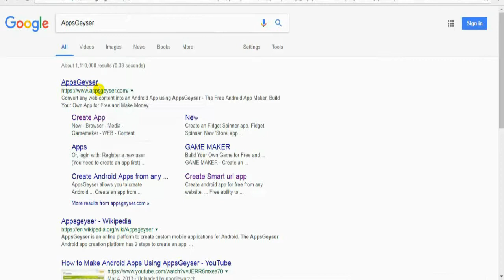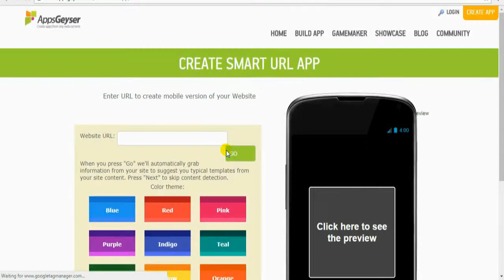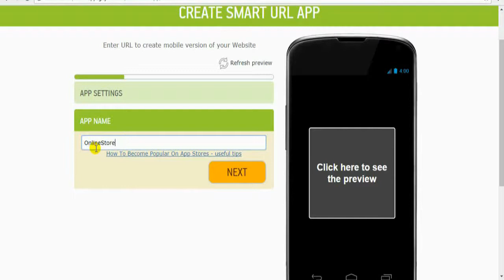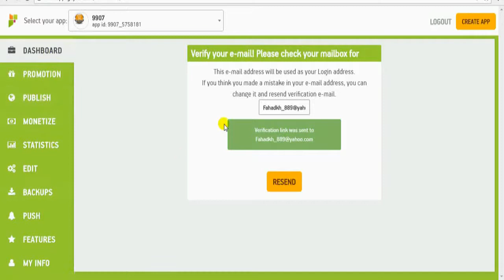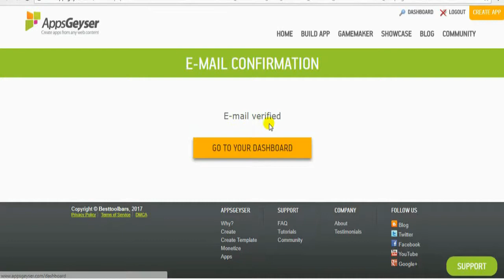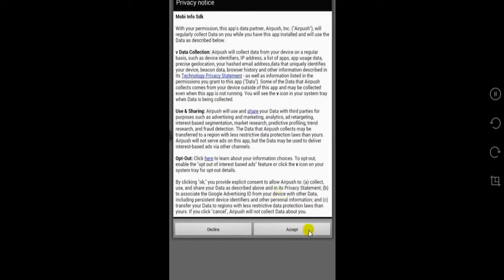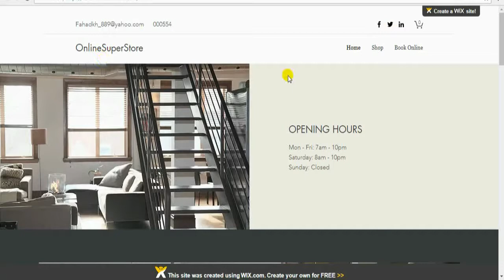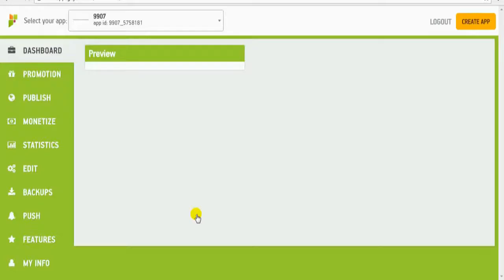How To Make Android App With AppsGeyser